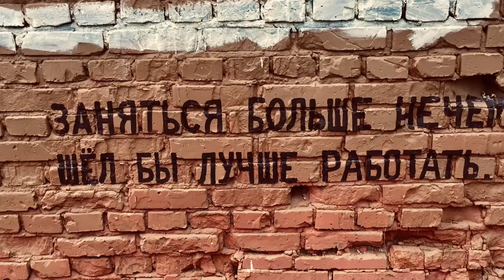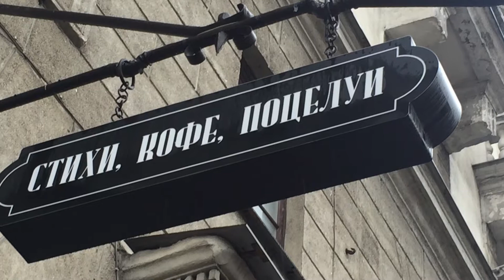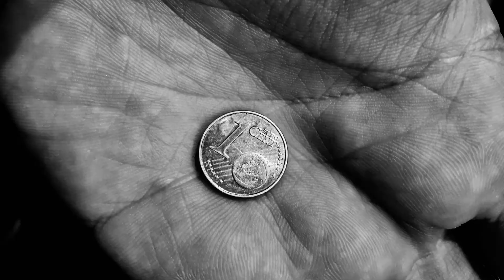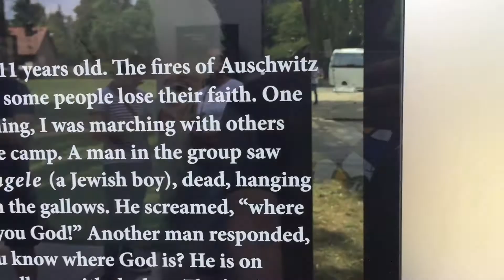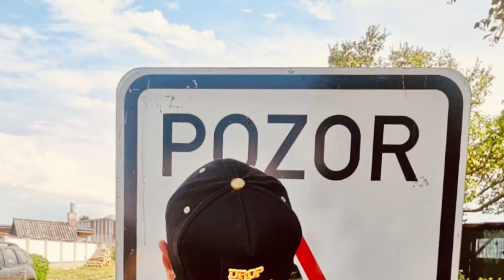Воспоминание Разных Лет -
Всем привет!
Вот так как то проходили мои дни с разными людьми.

Фотографирую, снимаю видео, все подробности в VK.

По всем вопросам пишите в соц. сетях